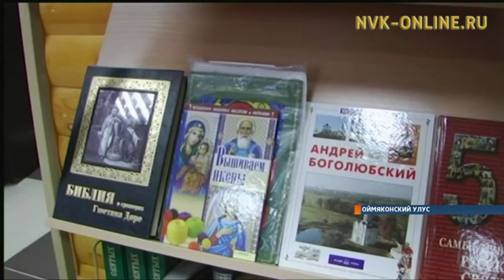Церковно-приходская школа открылась в Усть-Нере Оймяконского района